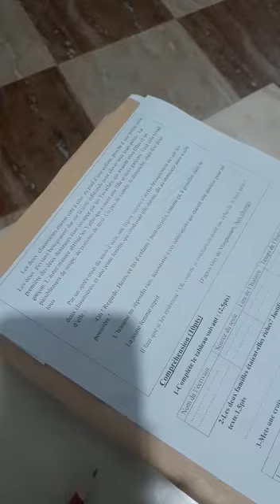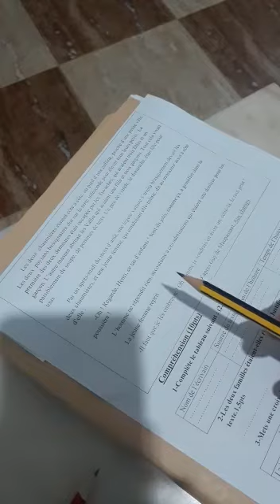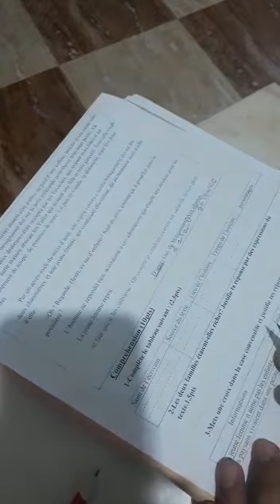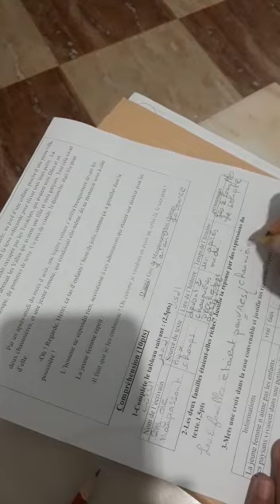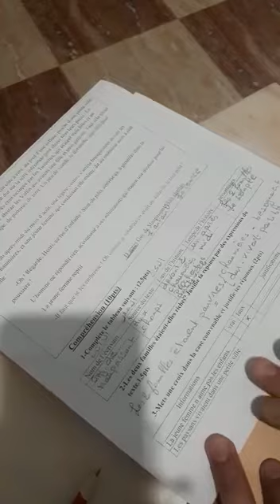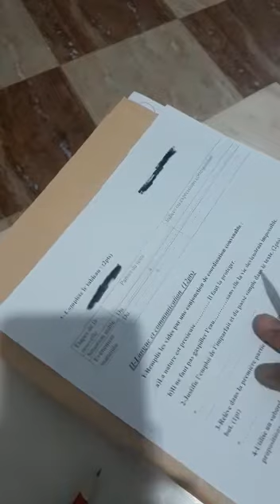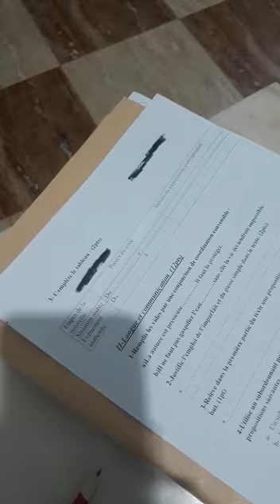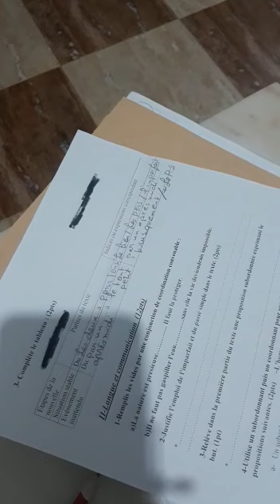نموذج الفرض الاول من الدورة الثانية في الفرنسية الجزء الاول السنة الثالثة اعداديle livret parcours p